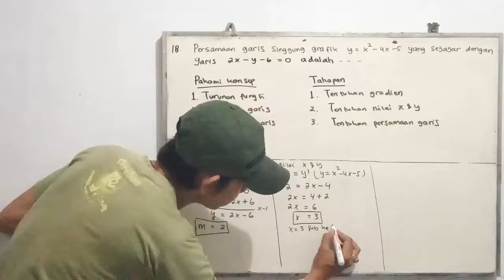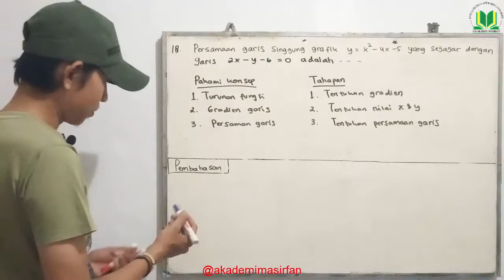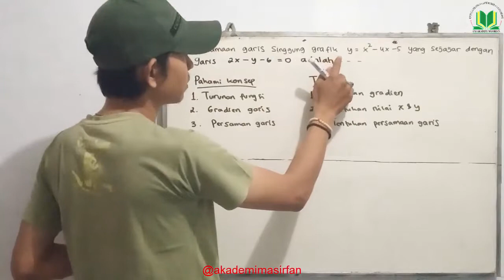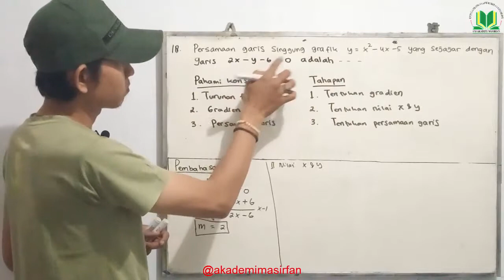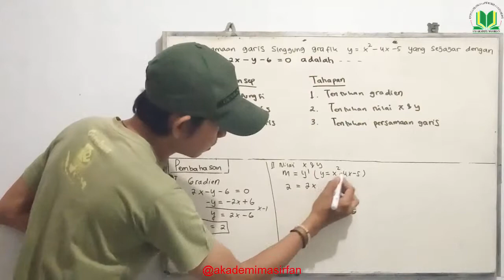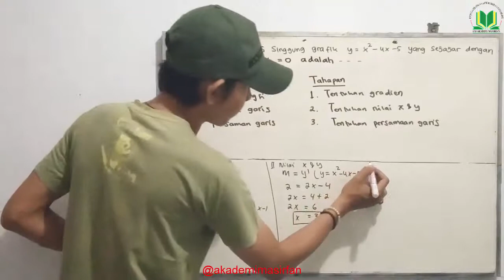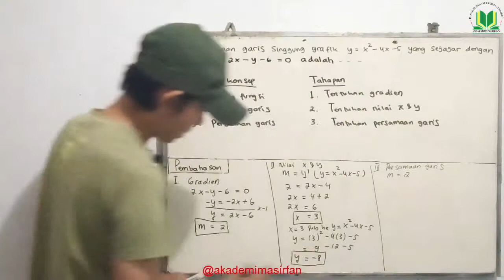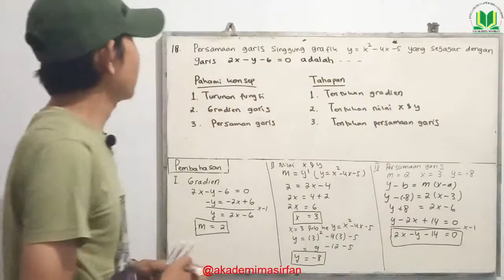Pembahasan Soal Matematika SMA MA IPA 2018 Paket 3 - Part 18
Tonton hingga selesai dapatkan hikmah dari video pembelajaran yang Mas Irfan buat. Selamat menonton video pembelajaran matematika “Pembahasan Soal Matematika SMA MA IPA 2018 Paket 3 - Part 18”.

Konsultasi PR Matematika SD hingga SMA : 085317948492 (Whatsapp Mas Irfan)

Catatan: PR yang dikonsultasikan melalui whatsapp akan Mas Irfan selesaikan. Waktu penyelesaian akan diinformasikan juga melalui WA dan Jawabannya akan dibuatkan Video yang nantinya diupload ke Youtube dan Instagram. Pengerjaan pembahasan maksimal 3 hari dan tanpa biaya. Maksimal 1 soal per orang serta setiap harinya dengan batas 5 orang penanya.

Channel Akademi Mas Irfan berisi video pembelajaran Matematika SD hingga Perguruan Tinggi,Tips dan Trik Blogger and Youtube, Vlog, Hiburan, dan video-video yang menjadi bahan pembelajaran LPK & Bimbel Matematika Akademi Mas Irfan.

Informasi pendaftaran peserta LPK & Bimbel Matematika Akademi Mas Irfan beralamat di Kota Cirebon: 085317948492 (Whatsapp Mas Irfan)

Muhammad Irfan Habibi, M.Pd